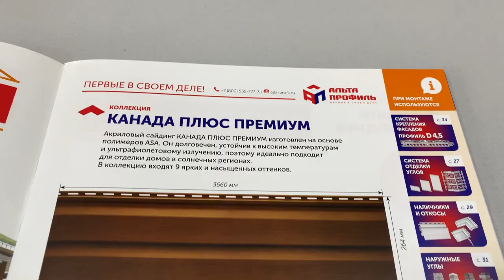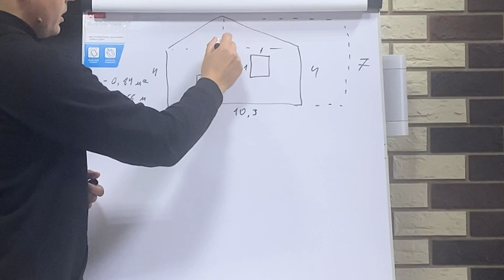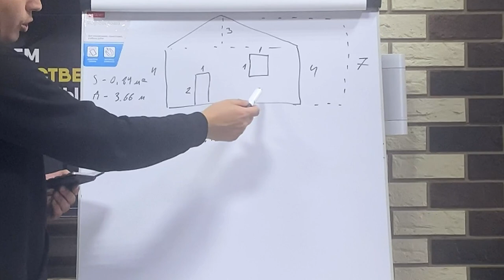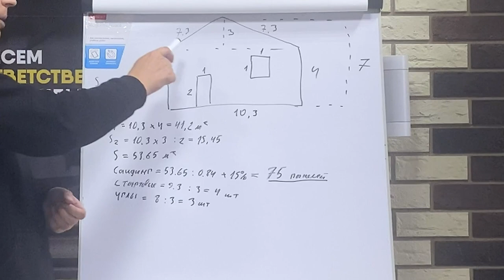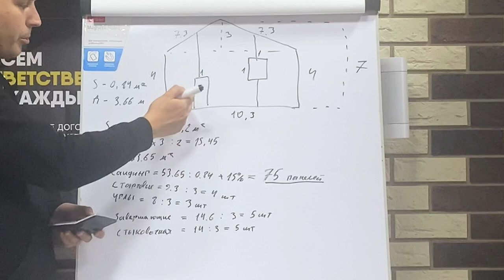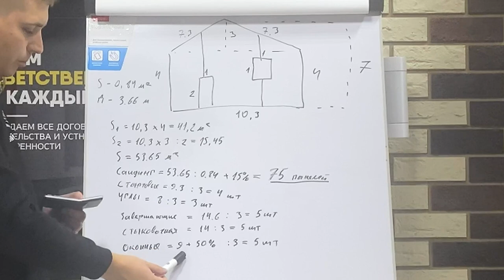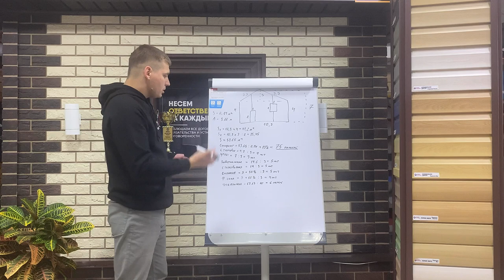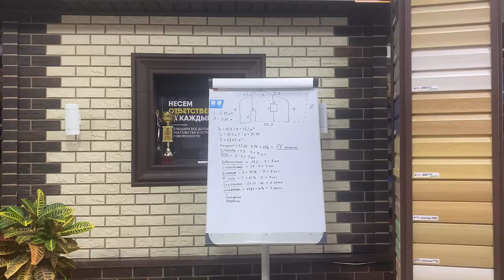Никто не знал как самостоятельно посчитать сайдинг и не переплачивать! Рассказываем секреты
Как сделать самостоятельные расчеты сайдинга на свой дом? Как рассчитать необходимые комплектующие для фасада?

Учимся считать:
1) Сайдинг
2) Стартовые планки сайдинга
3) Завершающие планки сайдинга
4) Стыковочные планки сайдинга
5) Финишные планки на окна
7) Околооконные планки
8) Утеплитель
9) Гидро-ветрозащитная мембрана